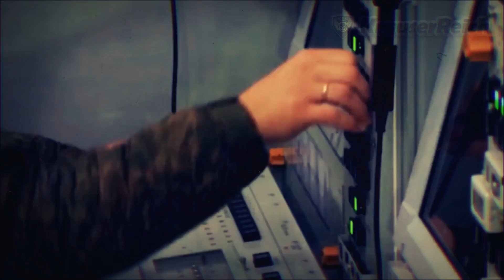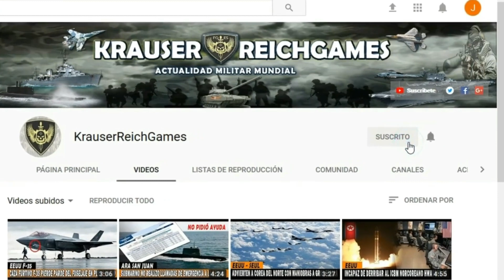🔴ULTIMA HORA : Aviones Militares de EEUU cerca de CRIMEA tras Ataques de UCRANIA en Sebastopol